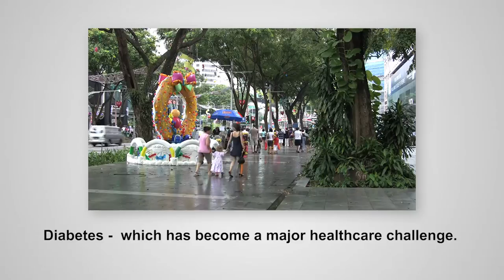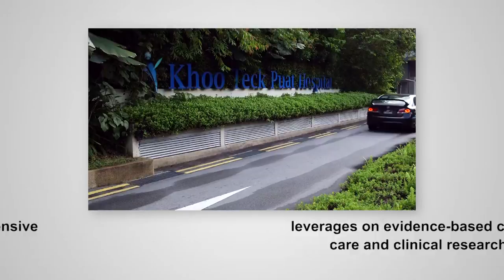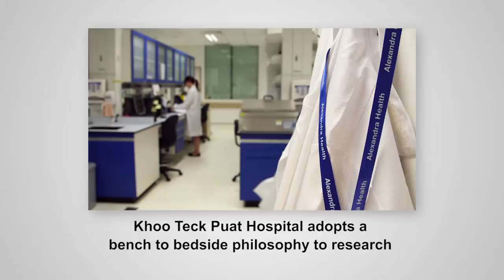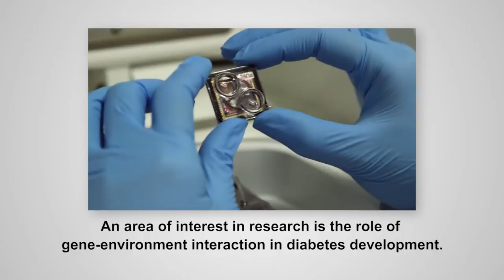Diabetes Research at Khoo Teck Puat Hospital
What causes diabetes and what is the best way to treat it and prevent complications? Doctors at Khoo Teck Puat Hospital discuss their areas of research as they strive to improve diabetes care.
This video was originally produced for and played at the 16th International Congress of Endocrinology which was held in Chicago 21-24 June 2014.